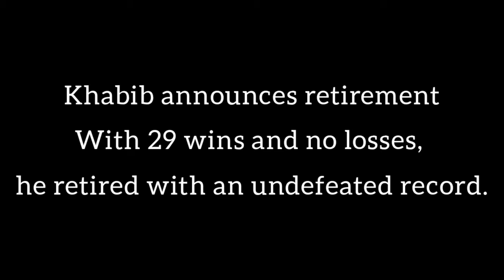Khabib vs Gaethje UFC 254 Khabib Announces Retirement HD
Khabib Nurmagomedov gets emotional in his retirement speech following his win over Justin Gaethje UFC 254.

The Undisputed Undefeated UFC Lightweight Champion Khabib Nurmagomedov. Khabib Nurmagomedov (The Eagle) announced his retirement following his stunning win over Justin Gaethje at UFC 254.  He announces retirement with 29 wins and no losses, he retired with an undefeated record.